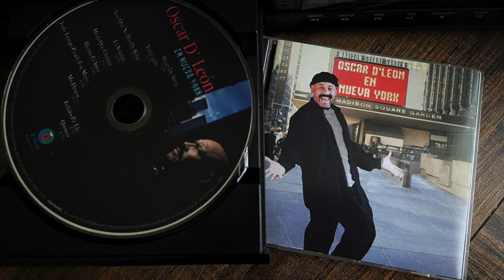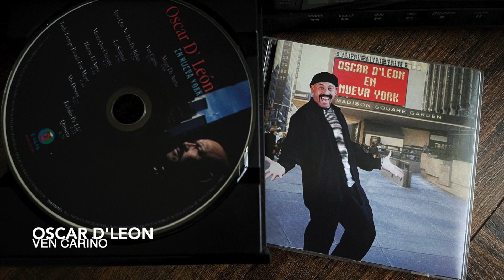Óscar D' León - Ven Cariño (1997)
ÁLBUM: En Nueva York (1997)